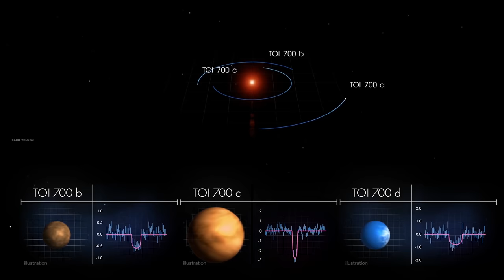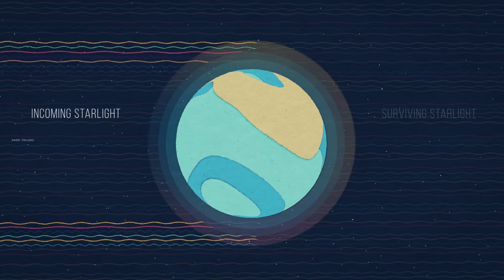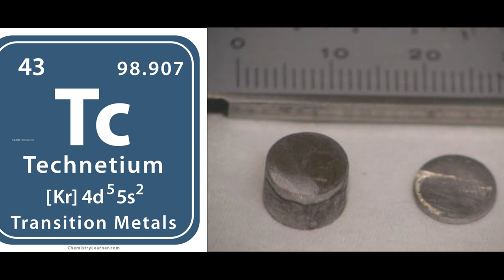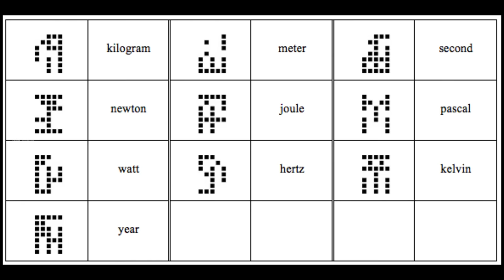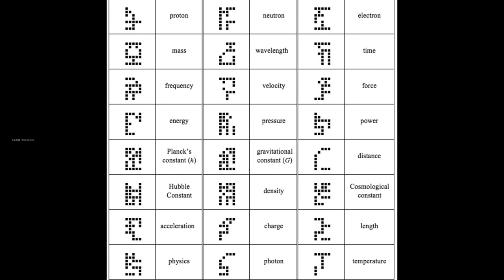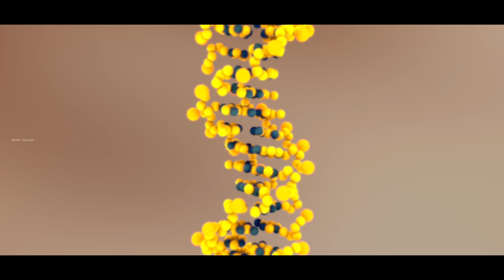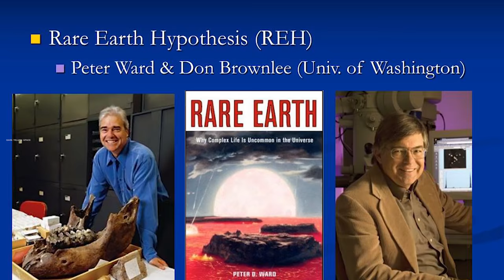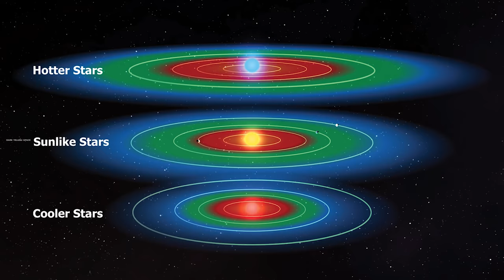Alien Life Telugu Documentary | Finding Extraterrestrial Life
watch till the end and post your favorite in comment section.